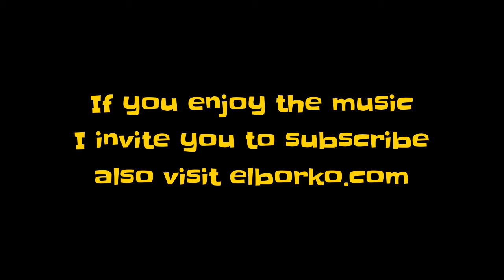El Borko plays... "Raunchy"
Bill Justus, Ernie Freeman, Duane Eddy all recorded this song. The story goes that George Harrison got into the Beatles when he played it for Paul McCartney.